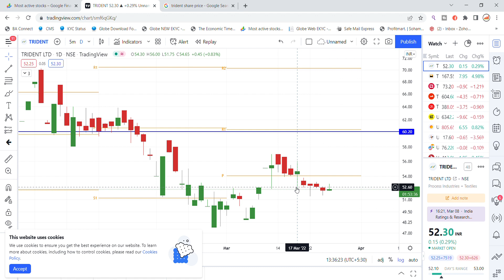Trident Share Latest News | Trident Share Update | Trident Share Today | Share Market Latest News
Trident Ltd Share Latest News Today | Trident Share News | Trident Share | Share Market Latest News